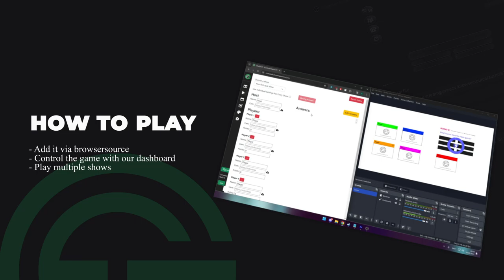ChatDuell - Trailer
Make live streams with higher quality content and more viewership.
Host your own gameshows with livestream chat interaction!